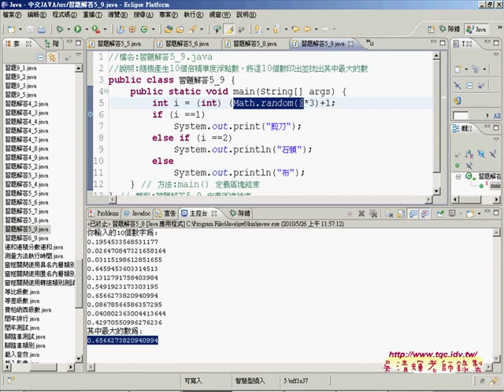10解答如何產生猜拳遊戲&如何產生10個亂數並留下最大的